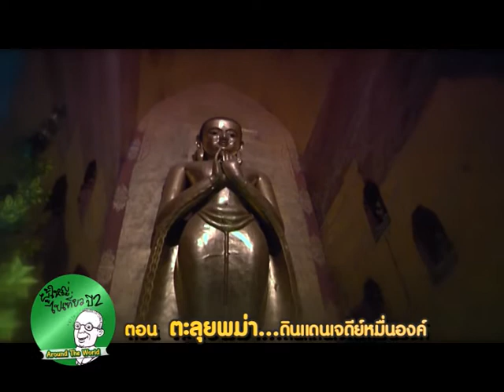ผู้ใหญ่ไปเที่ยวประเทศพม่า ep6-2